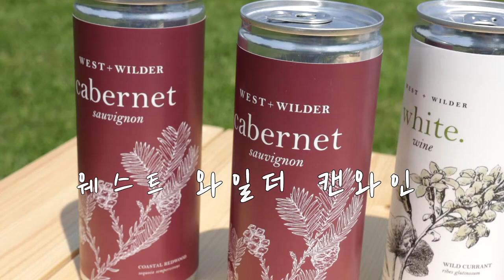무거운 병와인 대신 가벼운 캔와인 마시세요 / 웨스트와일더 캔와인 / 캠핑와인 / 골프와인 / 피크닉와인 / 와인추천 / Camping wine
안녕하세요
다들 캠핑이나 소풍갔을때 와인 가져가기 부담되시죠?
오늘은 우리들의 캠핑 음주 생활에 기동성과 간편함을 더해줄
캔와인 소개 영상입니다.
편하고 맛있어서...이마트 트레이더스에서 내돈내산하고
여러분께 알려드리고 싶어서 찍은 영상이니 참고바랍니당!
이제 무거운 와인병은 가라!

lens : canonEF-M 22mm STM, canon EF-M 18-55mm F3.5-5.6 IS STM. canon EF-M18-150mm F3.5-63. IS STM